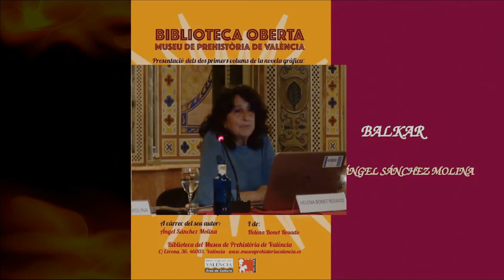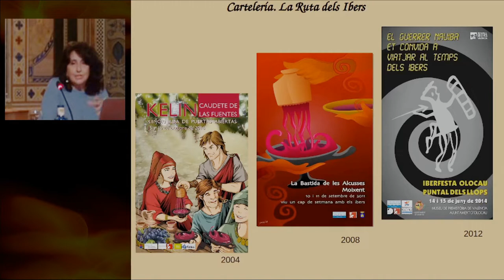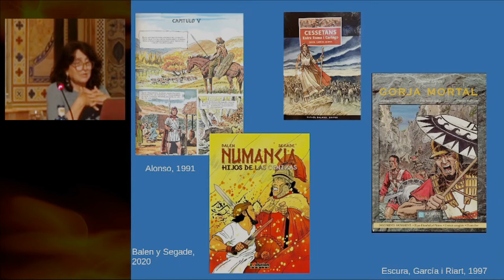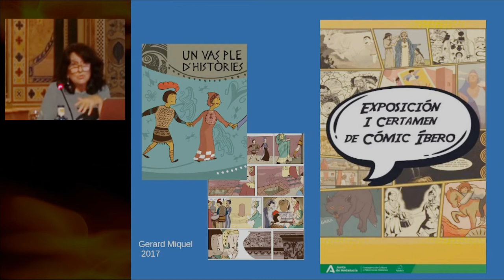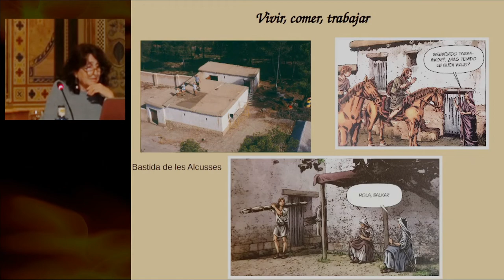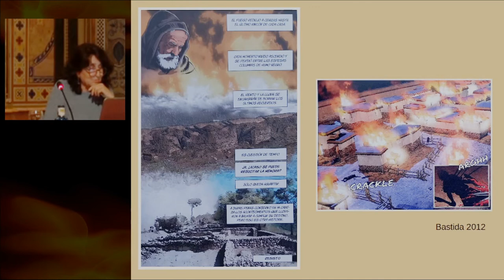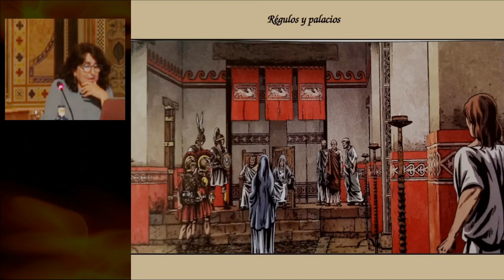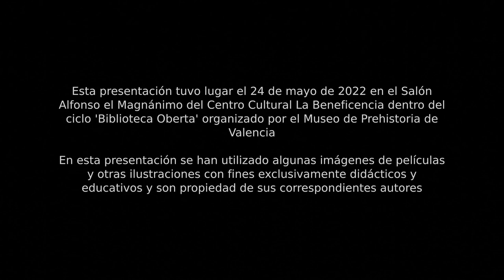Presentación de la novela gráfica de Balkar. Parte 1. Helena Bonet Rosado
Acto de presentación de la novela gráfica 'Balkar' en el Museo de Prehistoria de Valencia dentro del ciclo de 'Biblioteca Abierta'.
En esta primera parte intervienen la técnica de la Biblioteca del museo, Yolanda Fons, haciendo una presentación inicial y la arqueóloga y ex-directora del museo, Helena Bonet.
En este vídeo, Helena habla sobre la trayectoria como ilustrador de Ángel Sánchez pero, sobre todo, de los cómics de temática ibérica  y de cómo encaja Balkar entre ellos.